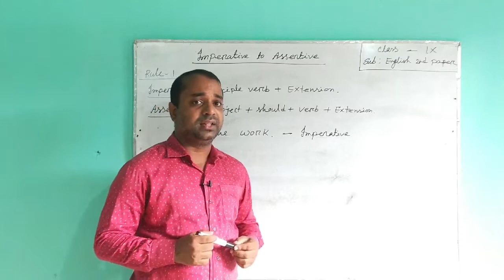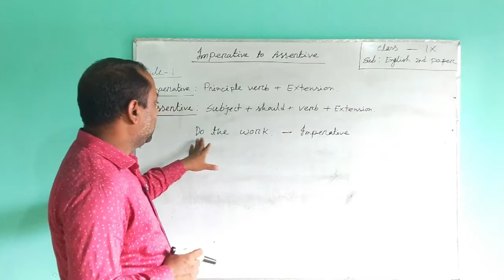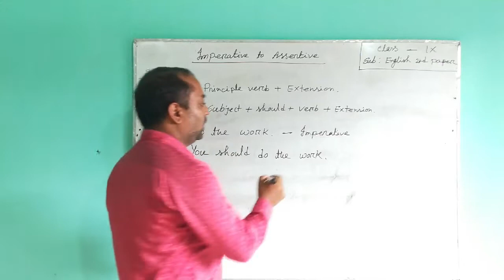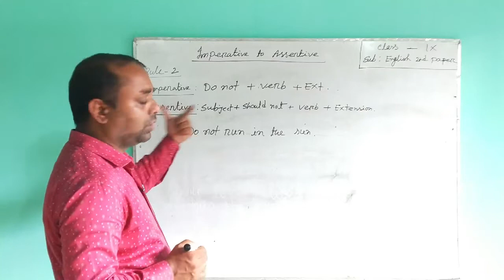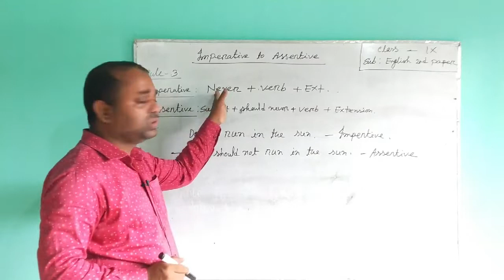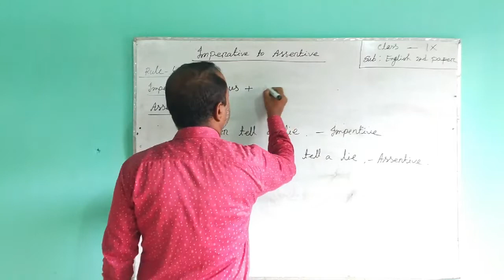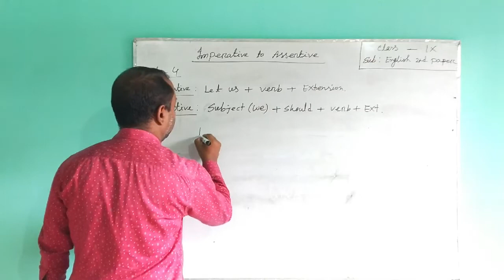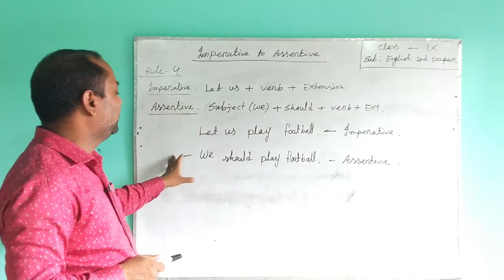ENGLISH 2ND PAPER CLASS NINE // SADASADI ML HIGH SCHOOL// PRESENTED BY SAJIB KUMAR SAHA